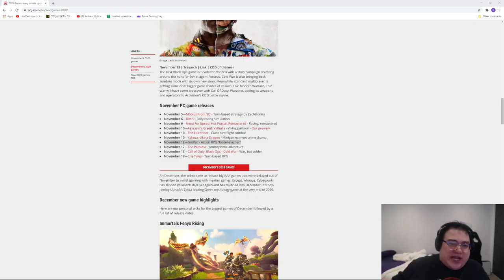Genshin Impact Ad by Scarra